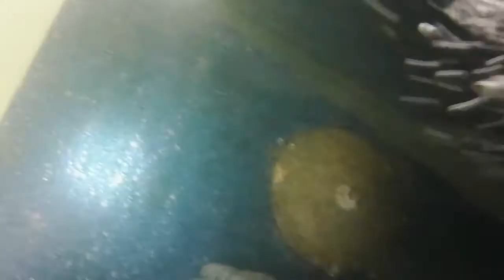Kadey Krogen 42 Underwater Inspection V2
Diving in Fort Walton Beach to clean and inspect a Kadey Krogen 42.  Visibility is pretty bad and there is a health advisory for the water quality, but gotta go with what ya got.